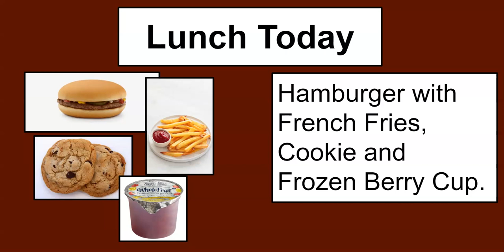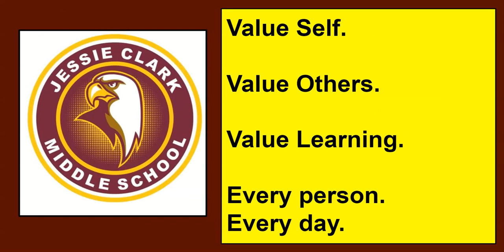MARCH 25 2021